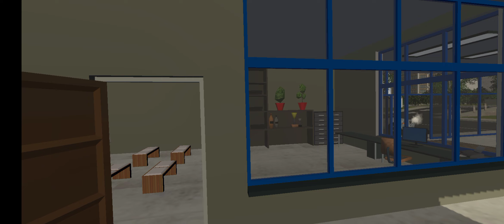Police Patrol Simulator - First Experience - Android Gameplay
Make the streets safe again. Join the force and help to restore order.

The situation is out of control. Reckless drivers have taken over the streets. Join the force and help to restore order, progress through the ranks, and become the ultimate law keeper.
There are a lot of different cars to unlock, which can be customized and patrolled around in, each with different handling and characteristics.
Your playground is a beautiful, large open world, without loading screens or limits.

The game has a lot of options in the settings menu, to make the game feel just right for your device.